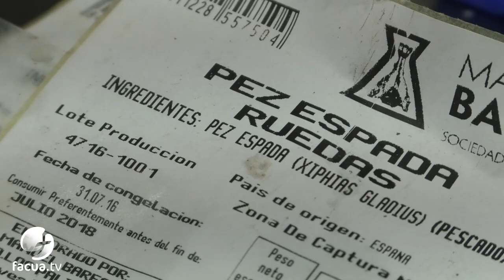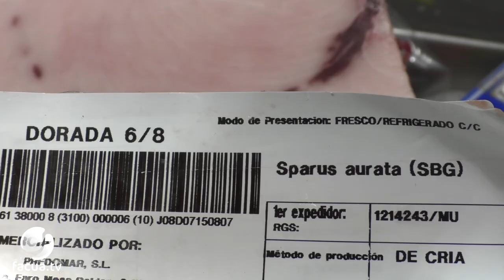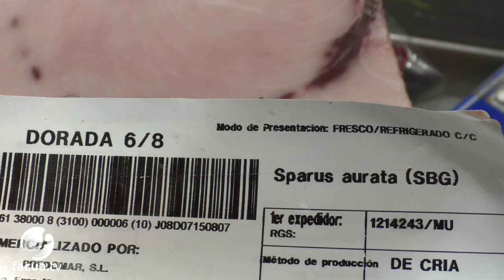¿Sabes leer la etiqueta del pescado?